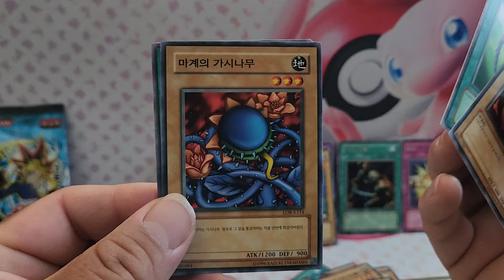Yugioh Blue Eyes White Dragon Korean Edition Wednesday